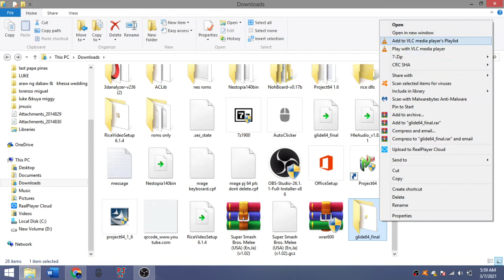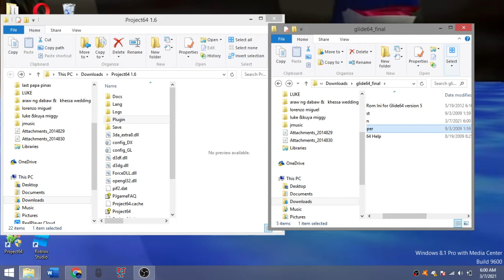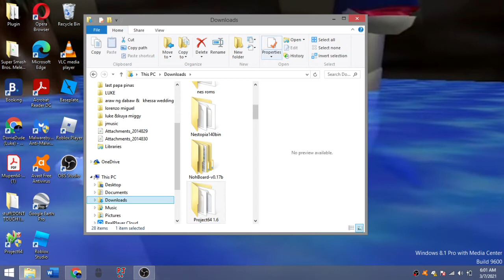How to download glide_64 final (TURN ON CAPTIONS)